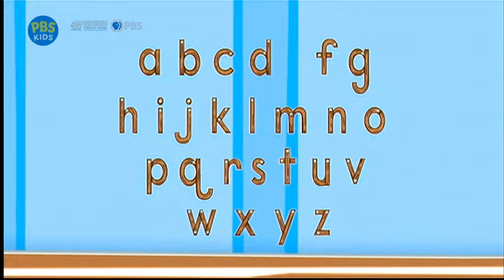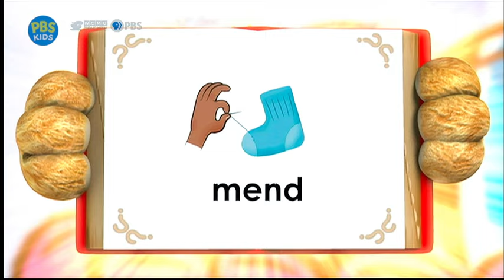Super Why! (S02EP04) Molly's Dance Show